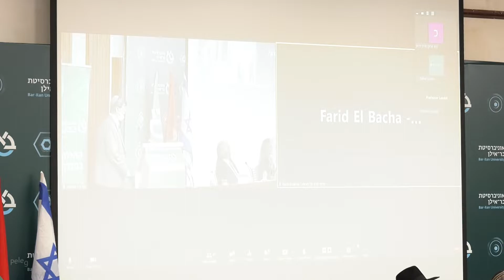פרופ' פריד א באשה -- Prof. Farid El Bacha,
Prof. Farid El Bacha, Président exécutif du Centre d’études
     et de recherches sur le droit hébraïque au Maroc

מרכז דהאן - תרבות ומשפט עברי במרוקו  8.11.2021
פרופ׳ פריד אל באשה, יו"ר המרכז ללימודים ומחקר למשפט עברי
במרוקו
היבטים משפטיים של המורשת היהודית במרוקו